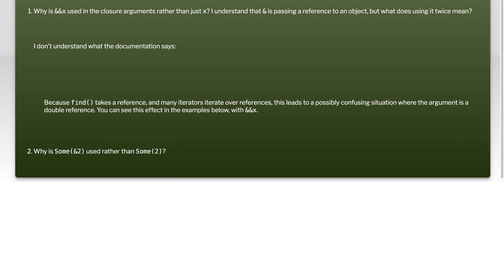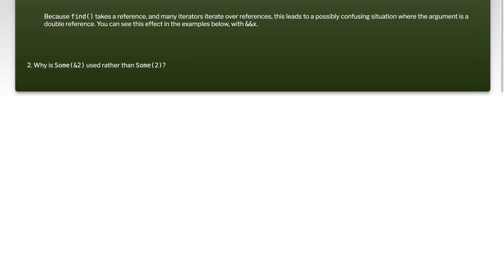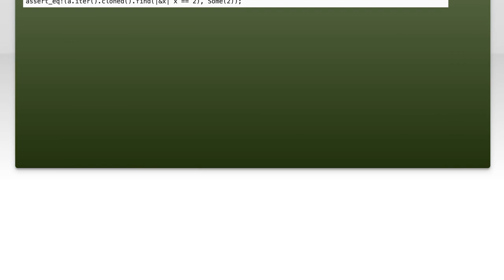Why is "&&" being used in closure arguments?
reference: Why is &quot;&amp;&amp;&quot; being used in closure arguments?

Related to: reference, rust, borrowing